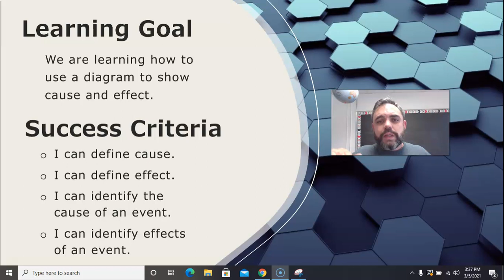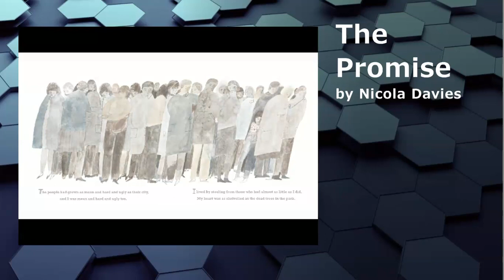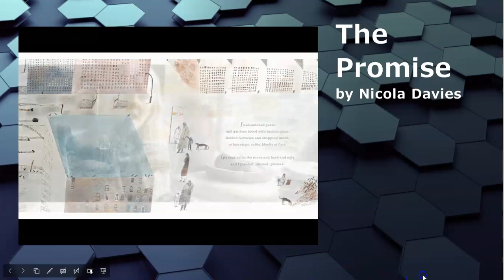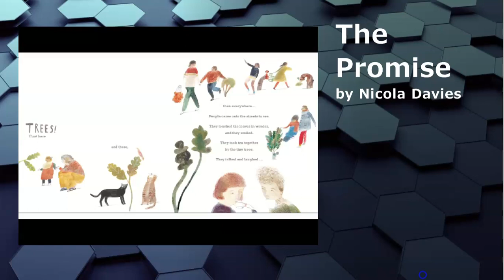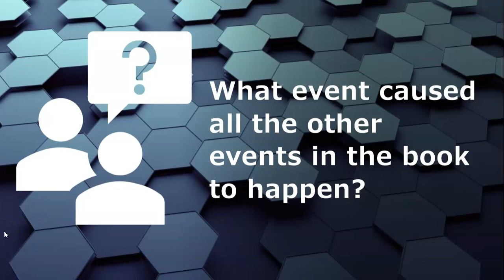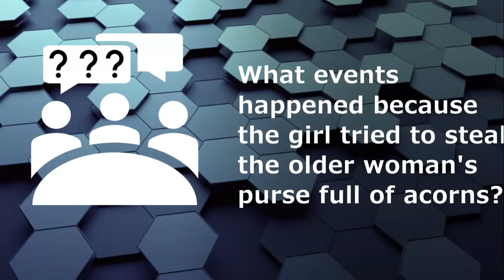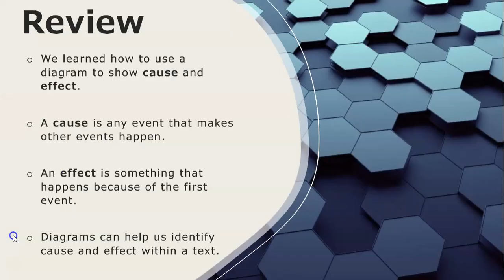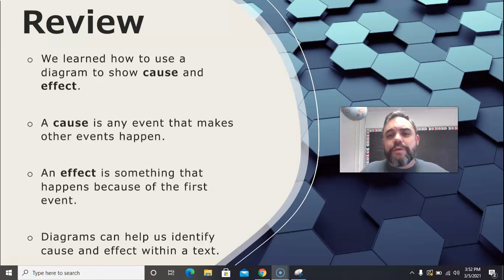Diagraming Cause and Effect